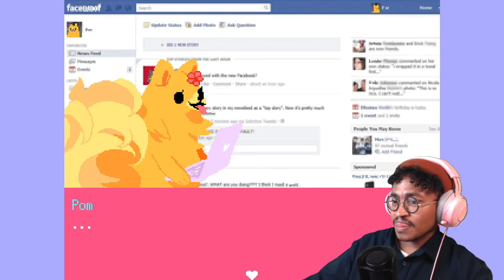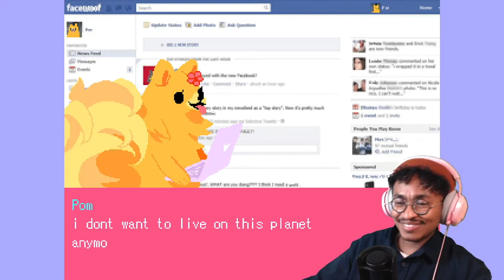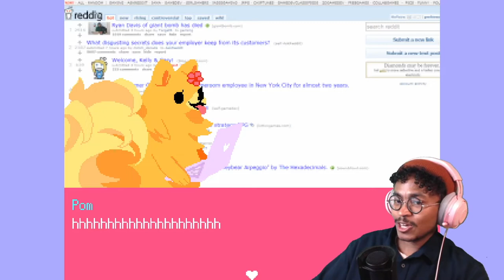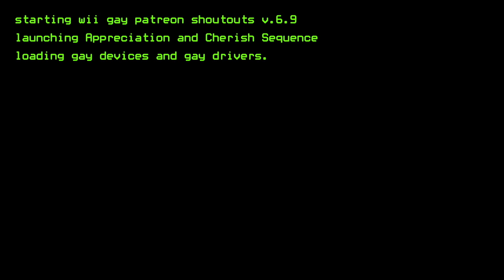I'M CRY - Pom Gets Wifi [1]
but especially:
spencer icasiano
Dev Montanez
Penelope
jvc47
Alex Anaya
mak
Jaime Siebenaler
Sammus and Lanre
Homoground
MC
Bob Conway
Booze Ullrey
Aurora